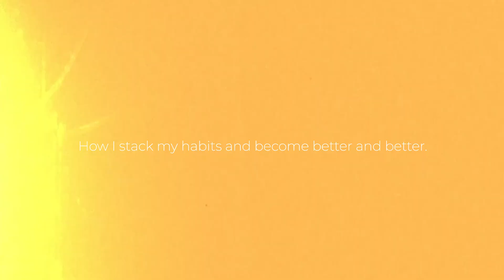How To Actually Build Habits That Last Longer Than A Week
In today's video, I’ll share with you the tips that helped me build habits and stick to them for a long time. Building habits as a business owner can be challenging, whether it is sticking to working out or simply waking up at the same time every day. I'll share with you the technique I used to build successful businesses as well as learn piano in 1 week. So make sure to watch the video until the end!

Topics covered in this video:
Habits
How to build habits
Business discipline
How to fix laziness as a business owner
Building habits
How to achieve business goals